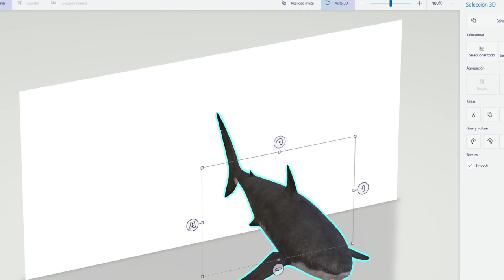mega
megalodón con uli y cami